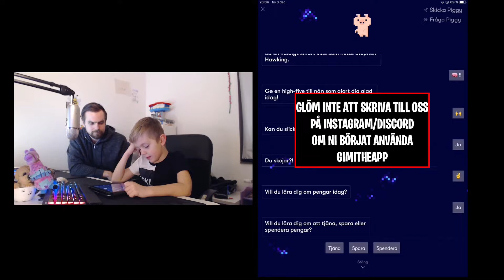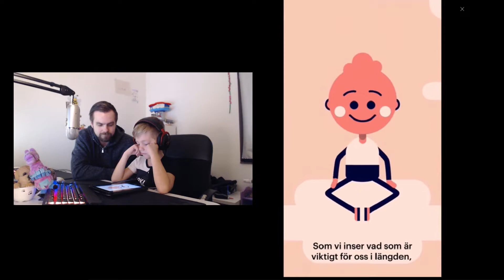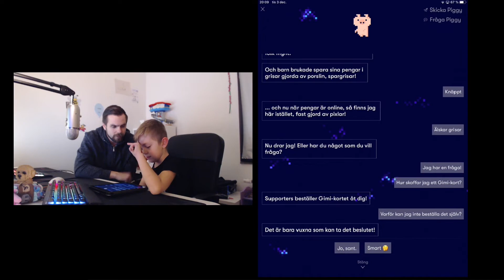KAN NI SLICKA ER PÅ ARMBÅGEN? - JAG PRATAR MED EN GRIS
Betald annonsering med Gimi

om ni använder gimitheapp då det hade varit kul att veta!